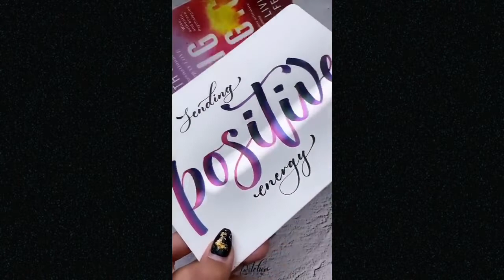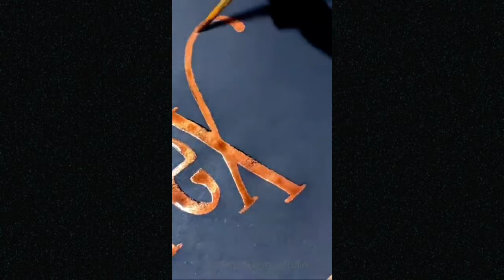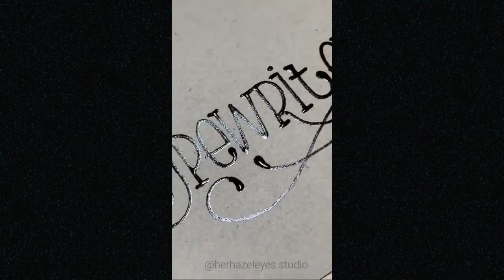Calligraphy with a marker and a gradient brush Better calligraphy and lettering | creative mode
Hello everyone! Welcome to the Creative Mode channel! Here, you will find the most interesting videos related to news, science, inventions, craft, engineering, etc. Our aim is to provide the most accurate and informational content which will definitely improve your knowledge in every aspect. | Creative Mode

1. AMAZING CALLIGRAPHY AND LETTERING WITH A MARKER
calligraphy
hand lettering
lettering
AMAZING
WITH A MARKER
MARKER
COMPILATION
CALLIGRAPHY COMPILATION
CALLIGRAPHY MASTERS
amazing calligraphy
amazing calligraphy compilation